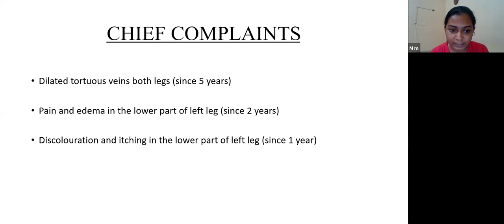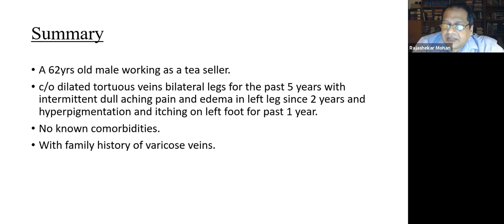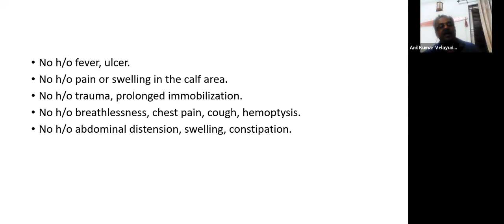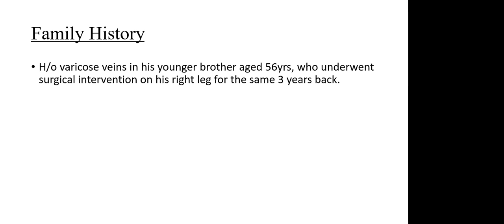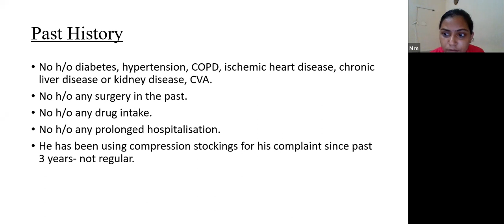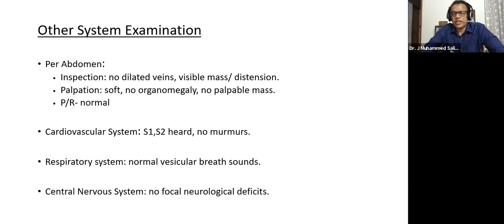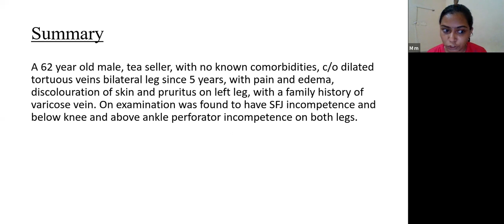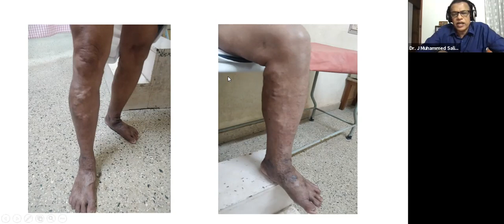Case Presentation-Varicose Veins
Case Presentation-Varicose Veins-Dr.Meera Muralee , Junior Resident, Pariyaram Medical College